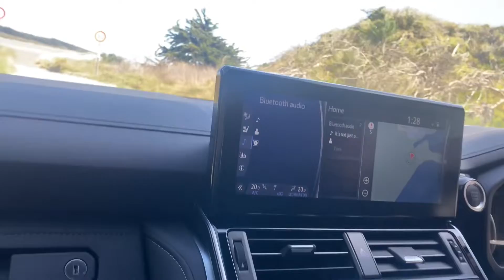foxton 🏖 beach, Land cruiser ride By Seeta and Subhash @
ਔਰਤ ਦੀ ਜਿੰਦਗੀ ਦਾ ਅਹਿਮ ਵਕ਼ਤ ਡੋਲੀ ਵੇਲੇ ਦੇ ਅੱਥਰੂ